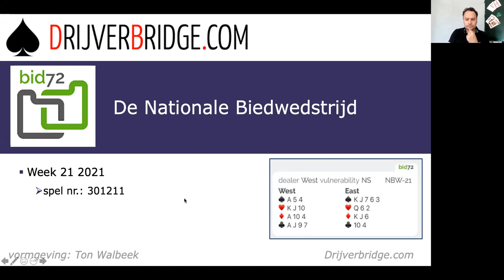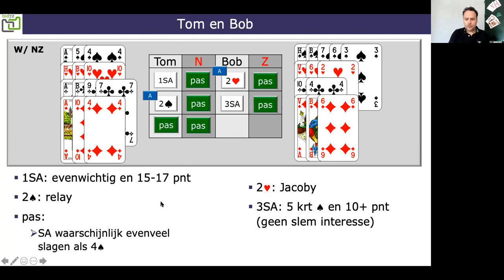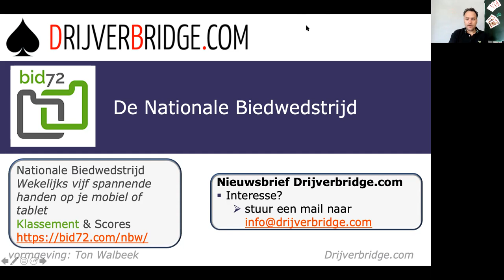Kiezen voor 3SA en de troef links laten liggen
Doen jullie mee met de Nationale Biedwedstrijd van Bid72
Elke week bespreek ik 1 hand